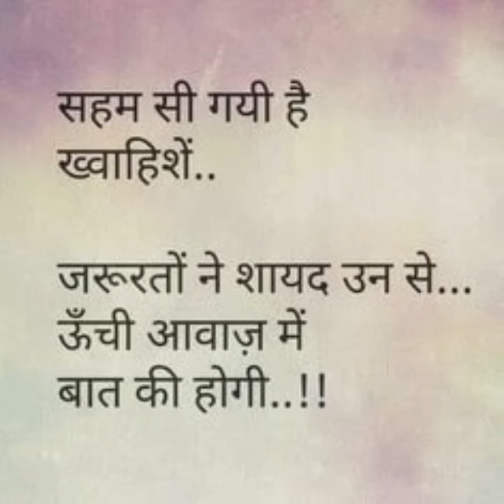New Shayari 2024, New Shayari Video, New Shayari Status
shero shayari
shayari
life shayari
sad shayari
love shayari
boys shayari
emotional shayari
2024 nai shayari
2024 new shayari
God shayari
evening shayari
morning shayari
good afternoon shayari
night shayari

     🌿🌿꧁𓊈𒆜🆆🅴🅻🅲🅾🅼🅴 𒆜𓊉꧂ 🌿🌿

                 🌿꧁𓊈𒆜🆃🅾 🅼🆈𒆜𓊉꧂🌿

꧁𓊈🆈🅾🆄🆃🆄🅱🅴 🅲🅷🅰🅽🅽🅴🅻𓊉꧂

{ Please read.

tag ÷
short
shorts
yt short
yt shorts
trending status
WhatsApp status
Facebook status
Facebook story
Facebook reels
HD status
4Kstatus
4K status
4K Full screen status
status
statute
HD status
YouTube shorts
YouTube short
old song
old songs
attitude status
Facebook status
Facebook story
fb status

2.This video purpose only for news reporting not intended to defile and defame any religious, regional or social groups.